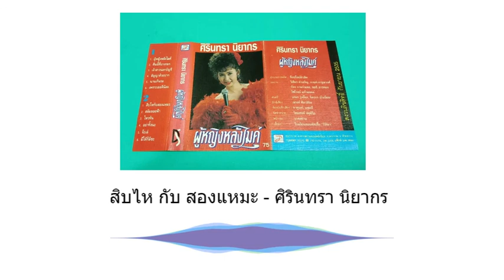สิบไห กับ สองแหมะ - ศิรินทรา นิยากร